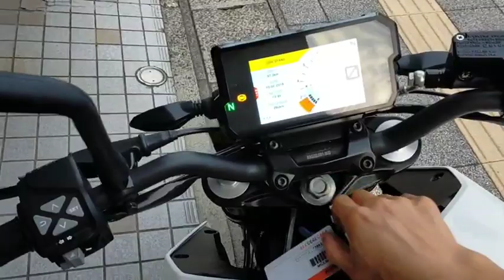125DUKE ネイキッド 2020年 中古車 バイクショップ名:FLEX:フレックス